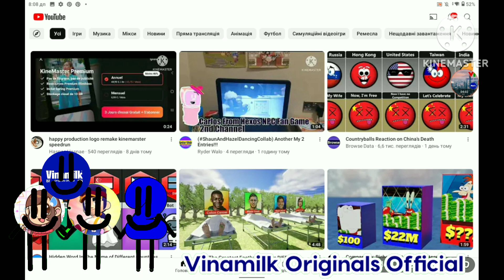Bita's Logo Remake Speedrun